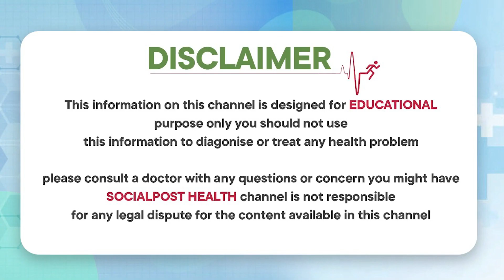Baby Teeth Problems and Solutions | Protection from Caries in Babies Telugu | Baby Teeth Treatment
Baby Teeth Problems and Solutions | Protection from Caries in Babies Telugu | Baby Teeth Treatment | Socialpost Health

Dear Friends,